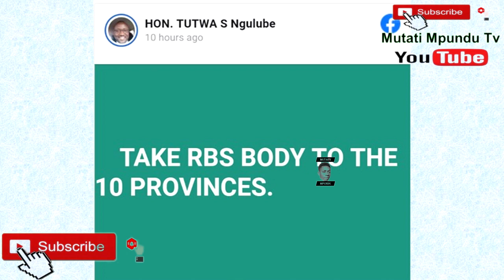Don’t Take Rupiah Banda`s Body Across Zambia Prophet Isaac Praise Tells Government (Must Watch)